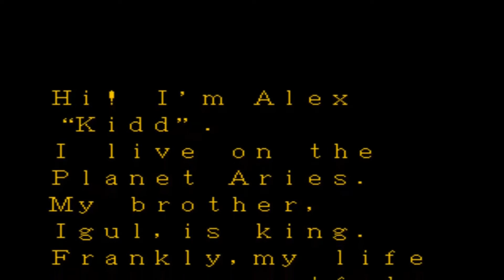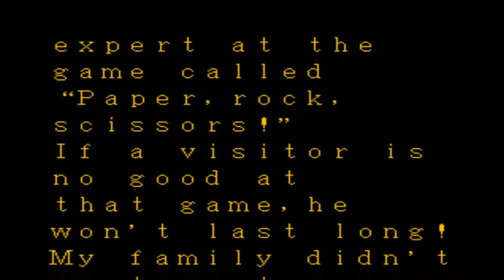Alex Kidd in the Enchanted Castle Genesis / Megadrive - C&M Playthrough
Alex Kidd in the Enchanted Castle (アレックスキッド 天空魔城, Arekkusu Kiddo Tenkū Majō) is a side-scrolling platform game developed and published by Sega for the Sega Genesis video game console. The game was released in Japan in February 1989, in the U.S. in August 1989 [1] and in Europe on November 1990. It is the only 16-bit platform game starring Alex Kidd, and the fifth game in the Alex Kidd series of video games.

Alex Kidd in the Enchanted Castle follows Alex as he fights his way through the fictional planet Paperock in search of his long-lost father, King Thor. Alex has access to several items and vehicles that help him complete his quest, including a motorbike, pedicopter, and pogo stick, which each give him unique abilities. While traveling through eleven worlds, Alex must defeat several opponents in "Paper, Rock, Scissors" before finally finding King Thor.